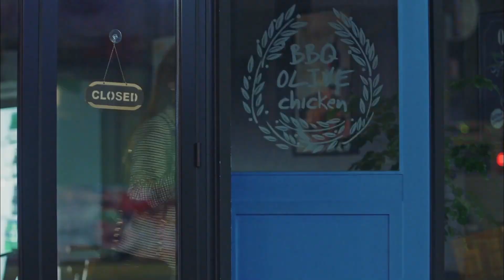Дорама (Гоблин.Демон.Токкэби) - Ким У Бин смотрит за Санни